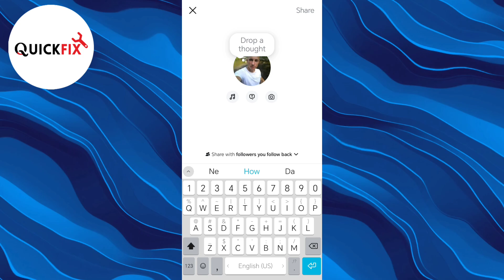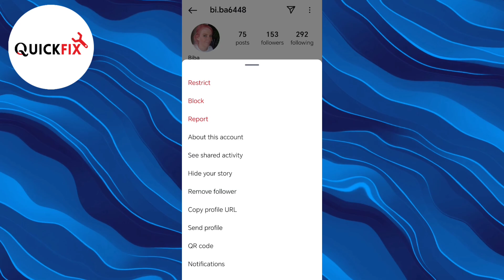How To Hide Instagram Notes From Someone (2024)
How To Hide Instagram Notes From Someone

In this video I will show you how to hide instagram notes from one person also how to hide notes from someone on instagram 2024. Learn how to easily hide your Instagram notes from specific users! In this quick tutorial, we’ll walk you through the simple steps to keep your notes private while enjoying the platform. Say goodbye to unwanted eyes and take control of your Instagram experience!